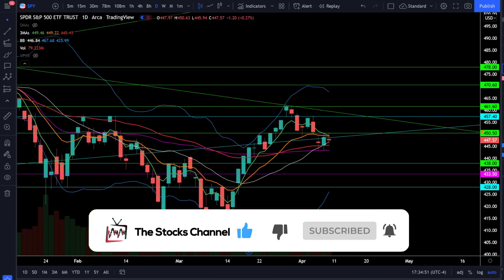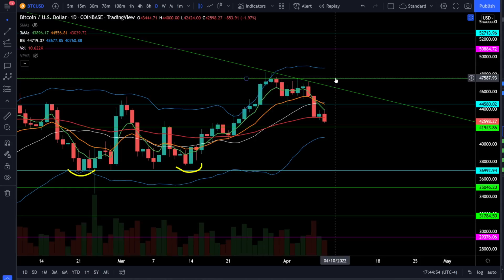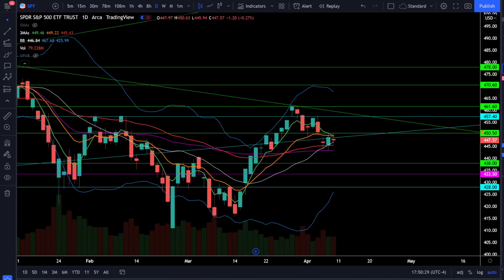BULLISH APRIL? (SPY, QQQ, DIA, IWM, ARKK, BTC)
Crush this market in 2022!!!

[0:00] Intro
[0:23] SP500/SPY
[2:36] Nasdaq100/QQQ
[4:54] Dow Jones/DIA
[5:55] Russell2000/IWM
[6:35] ARKK ETF
[7:09] VIX
[7:37] Bitcoin/BTC
[8:17] NVDA
[9:24] TSLA
[10:01] AAPL
[10:53] Sectors/XLF/XLI/XLV/XLE
[11:50] Summary

Will we see a bullish April in the stock market? We have full bull trends in SPY and DIA and QQQ is lagging behind. Will the tech sector drag the market lower, or is it just being a laggard? Watch the price action at these critical levels. Check out the analysis!